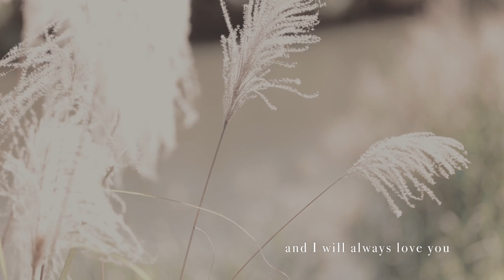鄭元嘉 Billie 《整顆心 Whole Of My Heart》Official MV 【HD】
這是一首情歌、
一首爸爸唱給女兒聽的情歌！
獻給全天下父親，
希望能代表他們的心聲 ，
讓爸爸們也有一首專屬對女兒示愛的歌。

而歌名上，
元嘉也特別以女兒名字的諧音為名！
“整顆心 獻給妳 and I’ll always love you”

作品中還附上了將來女婿要告白可用的卡拉版，
展現出鄭元嘉為父幽默的貼心與滿滿的愛。

2008年為了紀念抗癌辭世的母親
寫下了”最後的旅程”

2011年為了給予對人生懷疑、思緒產生困擾的朋友力量
唱出了”沒在怕”

2016年為了堅持理想努力，年近40為家庭奉獻、埋首工作的平凡英雄
道盡了”30未立的我”

2018年為了曾經付出一生陪伴我們的毛孩子們
感謝了”最真誠的朋友”

這次 為了最心愛的女兒，要唱出爸爸對她的愛
獻上了”整顆心”

自己籌資、一手策劃，每次發表作品，都是心中一個理念的實現。
他 是鄭元嘉。

整顆心
整顆心 獻給妳 and I will always love you

可愛又貼心 是妳的調調
像隻貓咪 是妳最萌的符號
妳散發的快樂 在人群中發酵
我一眼就知道

每天見到妳 讓我手舞足蹈
大大的眼 閃著幸福來報到
妳的笑容 溶化到我不要不要
妳的出現 是我生命中最閃耀

整顆心 獻給妳 我愛的記號
請牢記 愛妳 是我的驕傲
想做妳的依靠 給妳大大擁抱
我願隨著妳到天涯海角

整顆心 獻給妳 我愛的宣告
別忘記 愛妳 是我的驕傲
喜歡妳的微笑 愛上妳的撒嬌
有妳的 每一天 那麼美妙

我一眼就知道

我和妳 剛剛好 幸福在身邊圍繞
臉紅紅 心蹦蹦跳 我要向全世界炫耀
整顆心 獻給妳